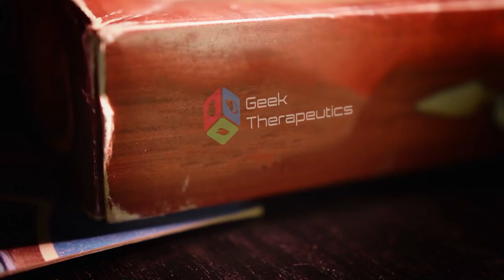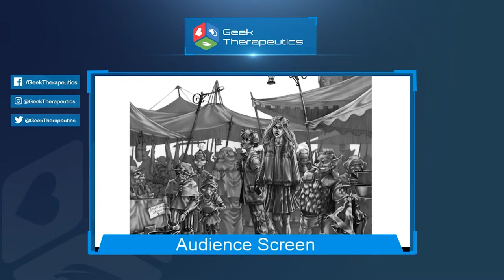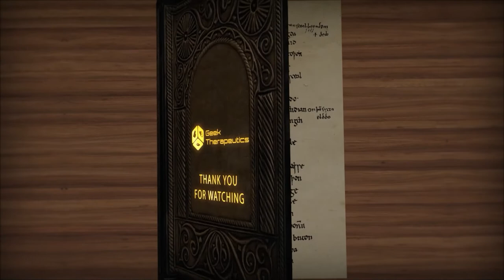Geek Therapeutics Cohort #1 Session #2 Therapeutic Game Master Program Changeling the Lost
Professional Game Master Jess Hartley with the RPG system Changeling The Lost with our First Therapeutic Dungeon Master Training Group showing them the tricks of how to therapeutically use the Changeling The Lost system for their clients.